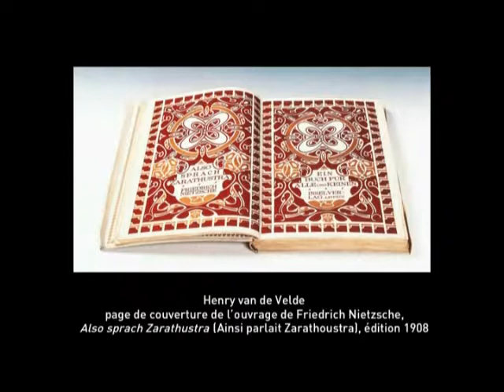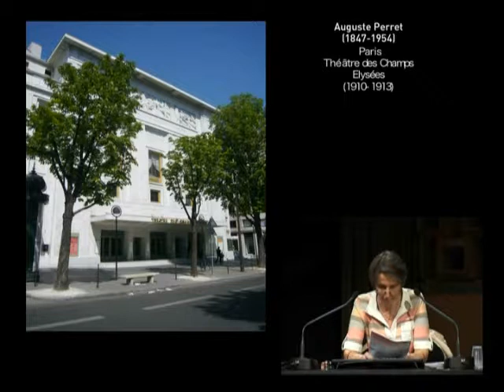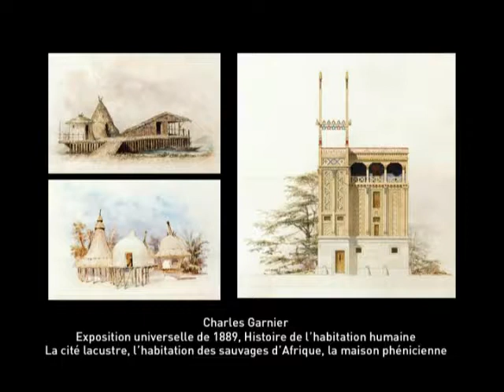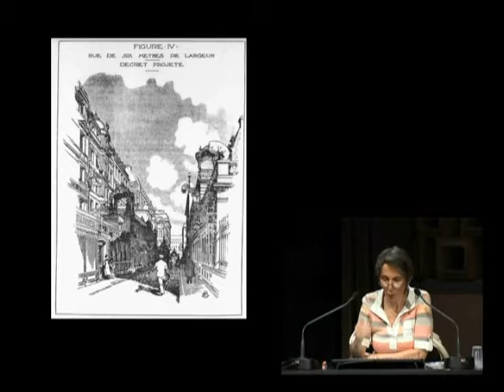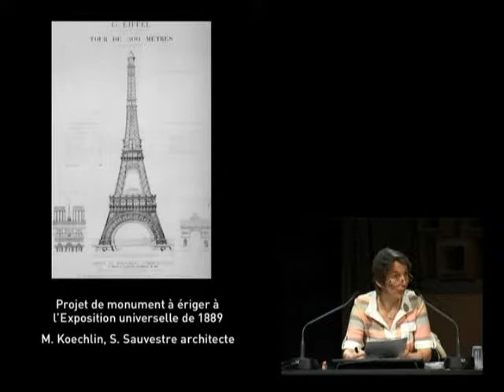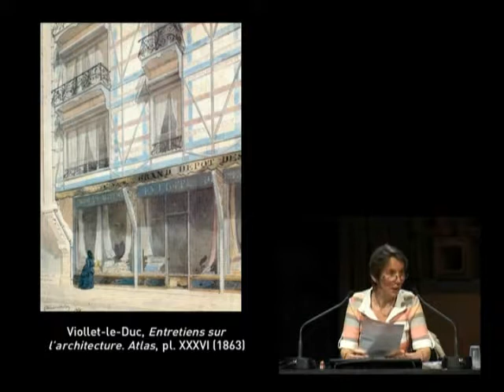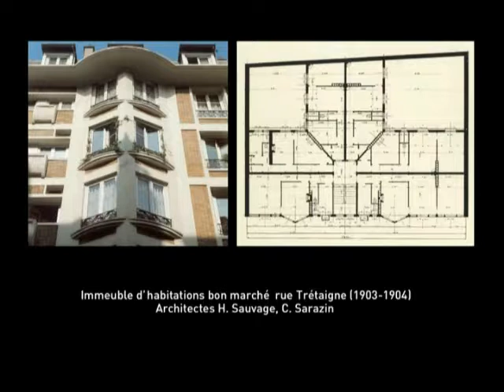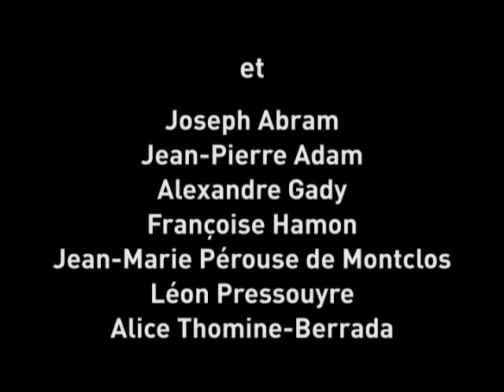21. L'architecture de la République à la croisée de la culture historique et du progrès social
Anne-Marie Châtelet, architecte, maître de conférences à l'école d'architecture de Versailles

Les années "adolescentes" de la Troisième République ont encore des couleurs de l'Empire, mais elles se marbrent déjà de celles du siècle à venir. Un historicisme opulent habille les façades des immeubles; les villes continuent sur la lancée des travaux haussmanniens, tandis que de nouveaux équipements, dont le plus symbolique est l'école de Jules Ferry, affichent l'austérité d'un rationalisme inspiré par Viollet-le-Duc.